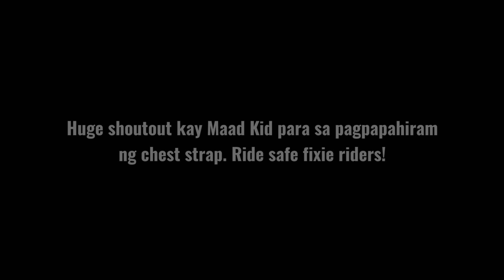First Time Tikling Downhill 🚴‍♂️ | Fixie Antipolo-BGC-TryOn Vlog 🤙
First time ko sa Tikling downhill and hindi ko pa ineexpect yun! Although nakakabitin ang Antipolo fixie ride akala ko kasi kasing layo ito ng fixie ride namin sa Tagaytay. Pero kahit ganun nagenjoy pa rin ako!